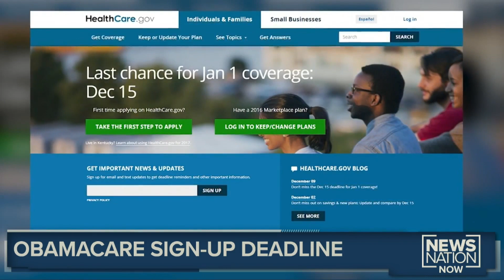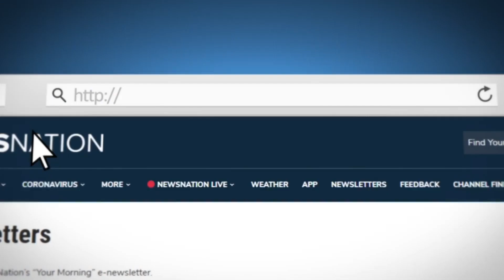NewsNation Now Morning Update - 7AM CT